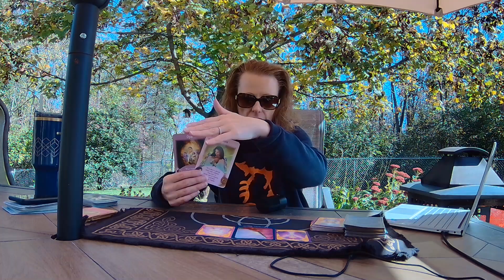tarot WEEKEND OCTOBER 12-13, 2024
YOU MUST KEEP GOING!